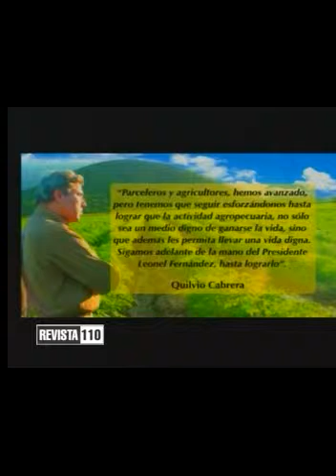Revista Agropecuaria 5 10 13 (3er parte)